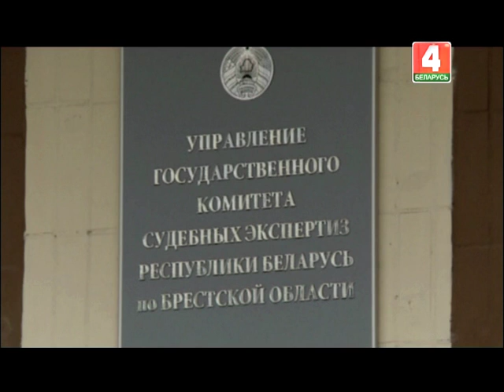Разговор по существу 17-12-18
Мы не раз затрагивали тему наркомании и распространения опасных веществ, причём с разных сторон. В данной программе поговорим о таком аспекте проблемы как транзит наркотиков. Для этого мы пригласили в студию Брестского транспортного прокурора Валерия Михайловича Королюка.